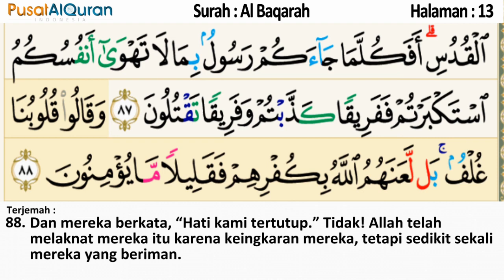Murottal Harian - Halaman 9 sampai 13 - Untuk Isya - Murottal Pekanan